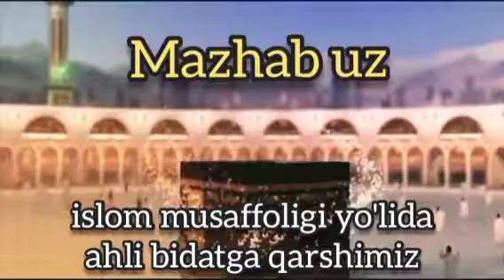ABROR MUXTOR ALIY. YANGI SUXBAT SAVOL JAVOB.